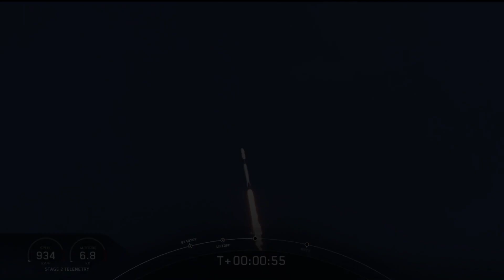Epic SpaceX | to the conquest of space and future 🎧[Future World Music - A Hero Will Rise]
🎬 Epic moments about how SpaceX is working to conquest the space and the future, leading by Elon Musk 🚀

       Song - A hero will rise
       From album: A hero will rise